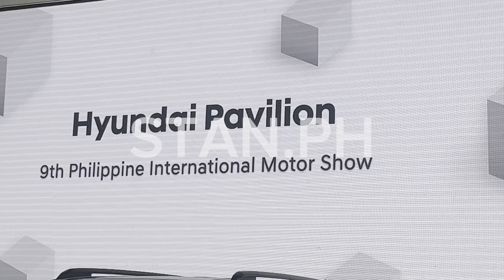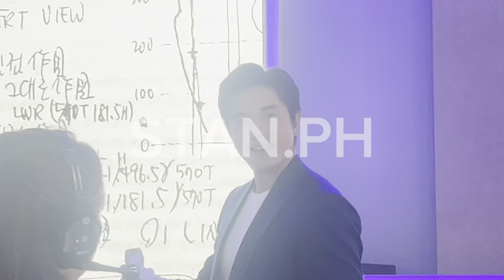KIMPAU Sweetness at the Hyundai Motor Show Event